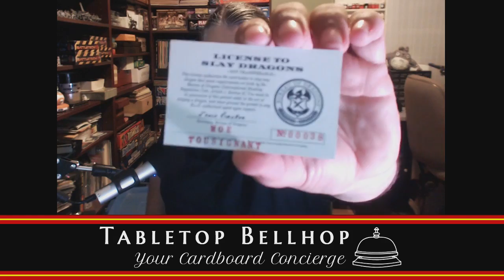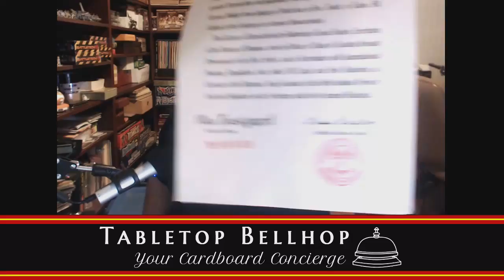License to Slay - Let's Check it Out and Contest Announcement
Taking a look at the License to Slay from The Bureau of Dragons,